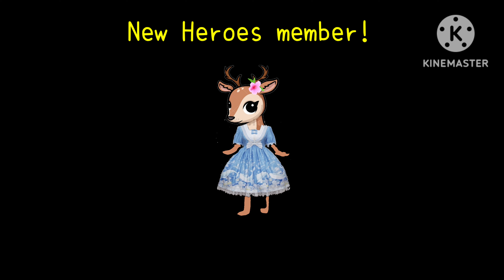Fishea RPG The Villains Crush Cutscene 1:Pinkfong Defeated